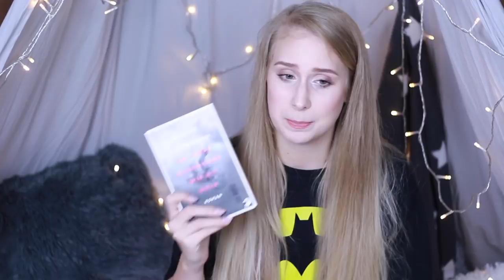Uni-Bücher: Maren Favoriten aus dem Germanistik-Studium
Maren, die Germanistik und Skandinavistik studiert, wird immer wieder gefragt, was sie dafür so liest. In diesem Video hat sie ein paar Bücher aus den vergangenen Semester herausgesucht, die besonderen Eindruck hinterlassen haben - es sind so einige Klassiker...

Was haltet ihr von den vorgestellten Bücher? Und wollt ihr auch gern wissen, was für skandinavische Literatur Maren im Studium kennen gelernt hat? Dann schreibt uns in die Kommentare!

Die Bücher:
J. W. v. Goethe: Die Wahlverwandtschaften (Reclam)
Bertolt Brecht: Die Dreigroschenoper (Suhrkamp)
Franz Kafka: Erzählungen (Fischer)
Gottfried Keller: Die Leute von Seldwyla (Reclam)
Fabian Hischmann: Am Ende schmeißen wir mit Gold (Berlin Verlag)
Jan Wagner: Regentonnenvariationen. Gedichte (Fischer)